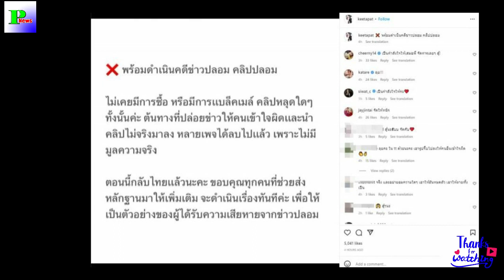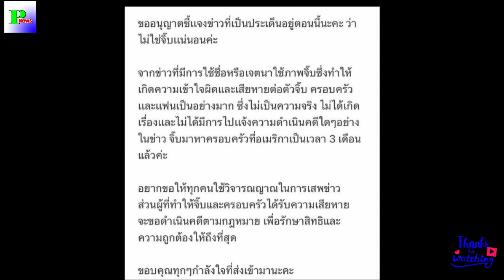ทนายตั้ม โพสต์แล้วหลัง จิ๊บ คีตภัทร ปรึกษาเอาผิดต้นเรื่องข่าวปลอม